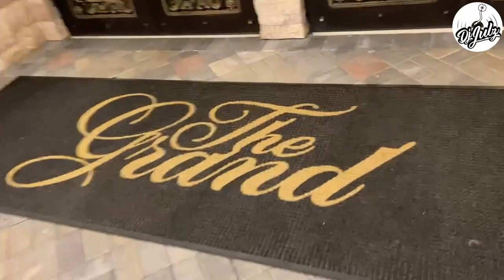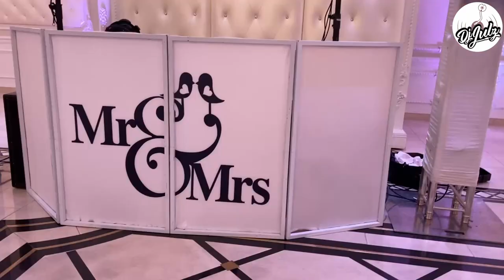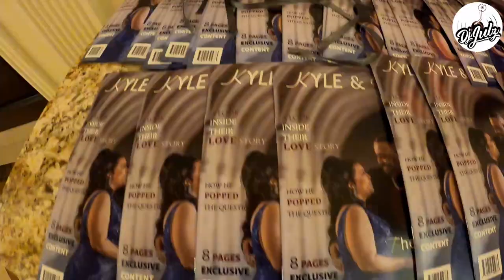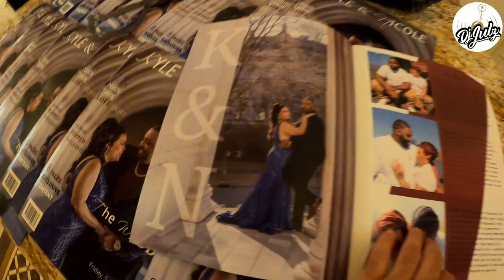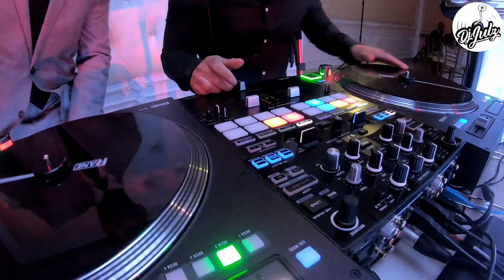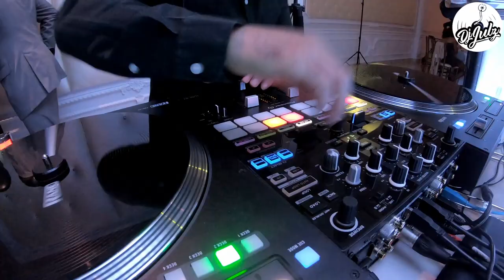Epic Wedding Entrance + Power Goes Out Twice 😬 | Dj Julz Wedding Vlog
Here is the Vlog from the wedding I did with my dude Dj Ril from a few weeks back. This entrance from the bride and groom was top tier! My guy Dj Ril brought me in to do a guest DJ set for one of his weddings. The crowds energy was great. Had a few minor hiccups with technical difficulties but overall it went well!

DJ Julz is one of New Jersey’s most popular and rapidly growing DJ’s for parties, clubs, and private events in the Tri-state area. Well known for his success in blending Hip Hop, House, Latin, Reggae, Soca and Top 40, he never fails to give the crowd exactly what they are looking for.

DJ Julz, an entrepreneur, also operates Blanco León, a street wear clothing brand and provides freelance video editing to major news networks and private companies.

➜ Pioneer DJ DJM-S7
➜ RANE DJ Twelve
➜EV ZLX Speakers 1000W 15 inch
➜ Rane Seventy-Two Mixer
➜Go Pro Hero 8
➜ GoPro Dual Battery Charger + Battery
➜ GoPro Protective Housing
➜ My Mobile Gig Travel Case
➜ Serato Control Vinyl
➜Furman power conditioner
➜Zomei Tripod

Willing to travel!